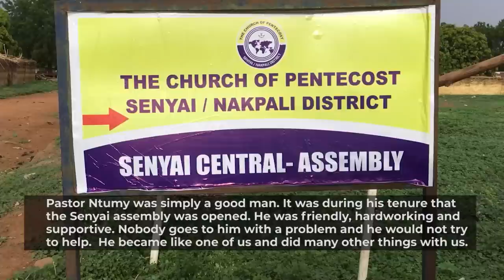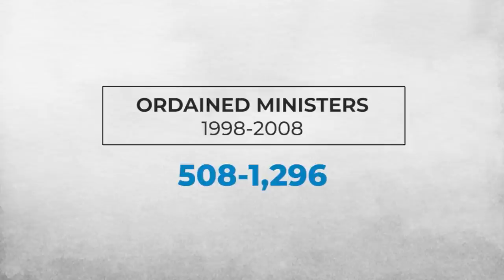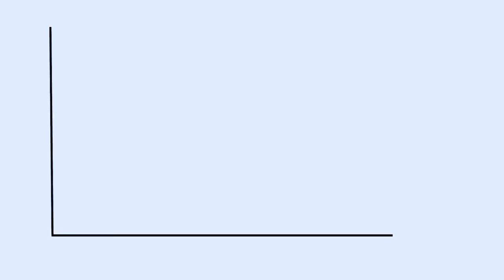APS DR. MICHEAL KWABENA NTUMY DOCUMENTARY - PART 1